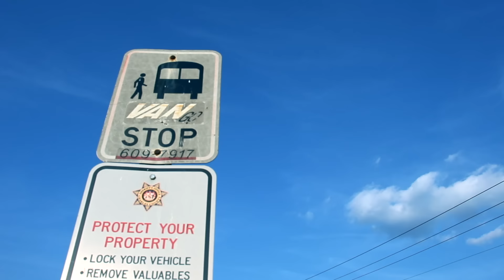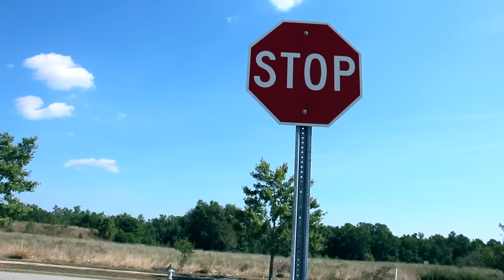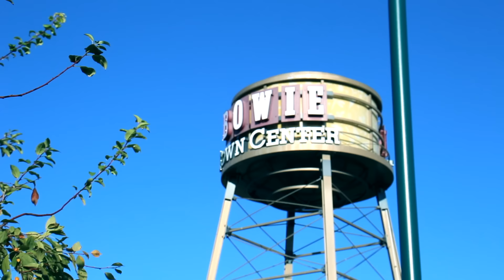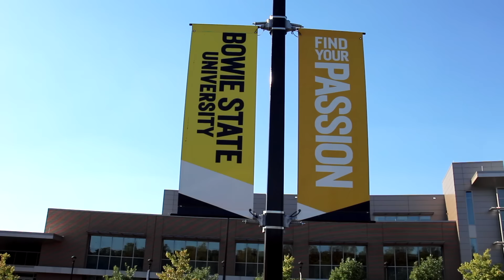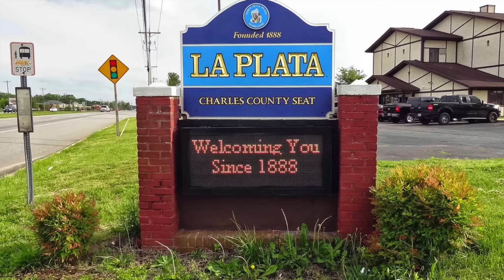DMV Stories- K-Quick Ft. Lord LU | Mr. TMG | Don B [Prod. By D. Xplode]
New single from K-Quick's Album "Asylum" featuring Lord LU, Mr. TMG and Don B. Instrumental produced by D. Xplode.